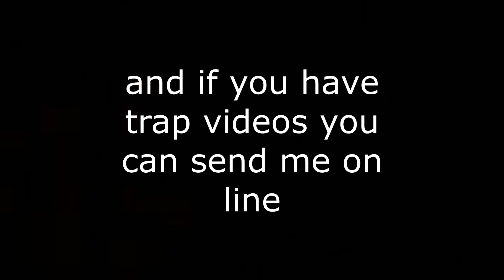Amazing Gears🤤|Zeroing Targets With F~$ part#2 - Lords Mobile